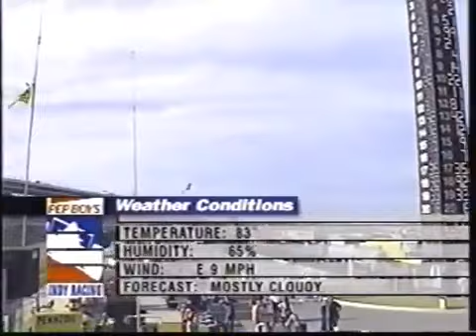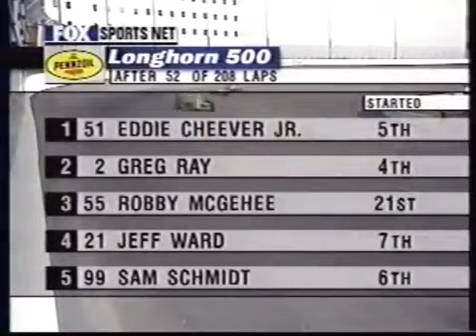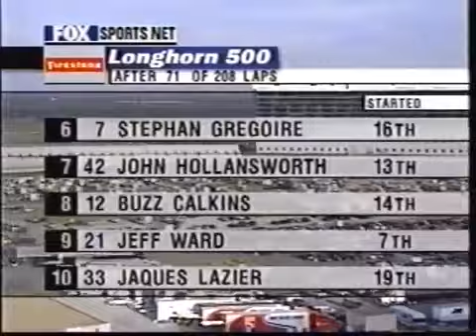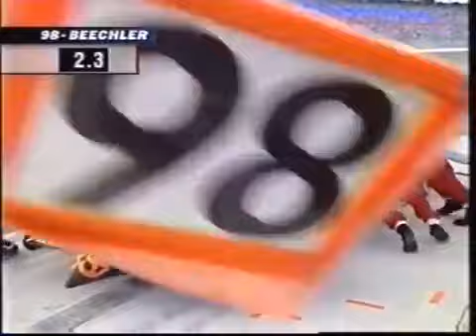IRL Indycar 1999 Race 05 of 11 - Longhorn 500 at Texas - Full Race